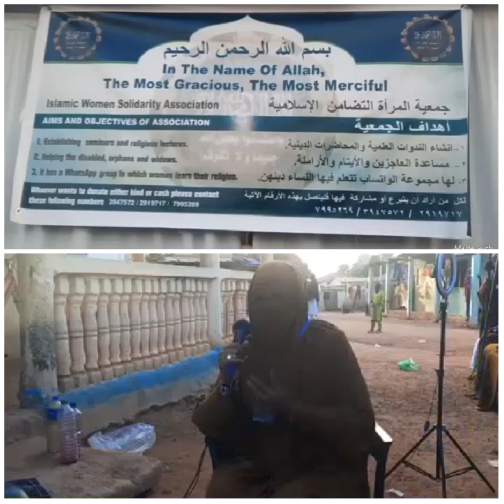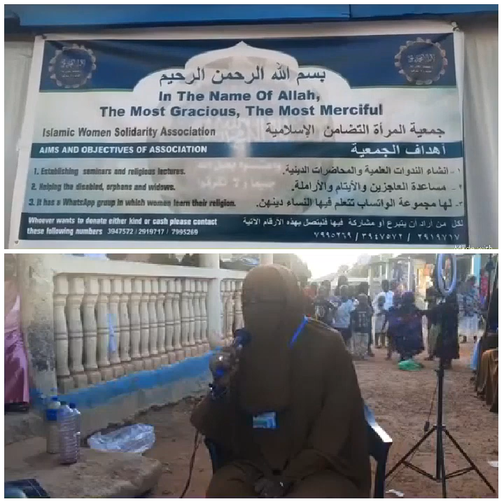Mandinka poem by Oustaza Fatoumata Marong Women's Association for Islamic Solidarity)